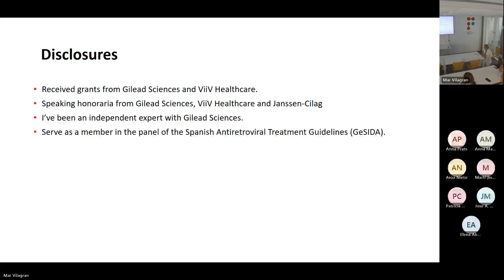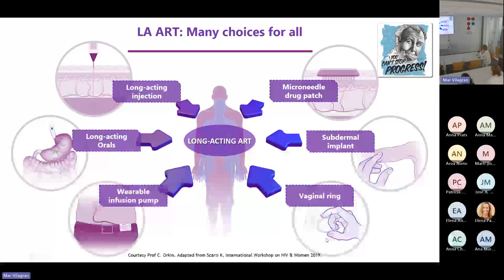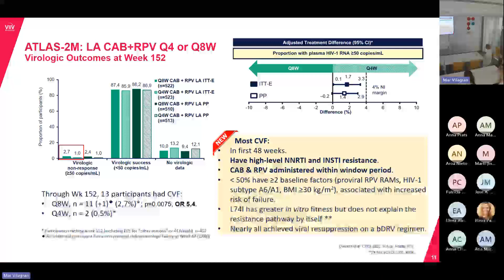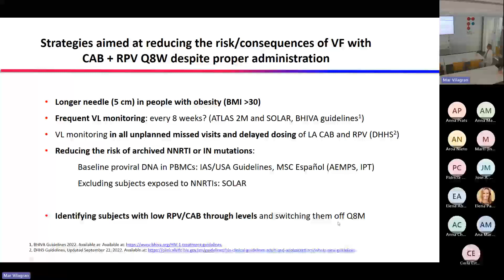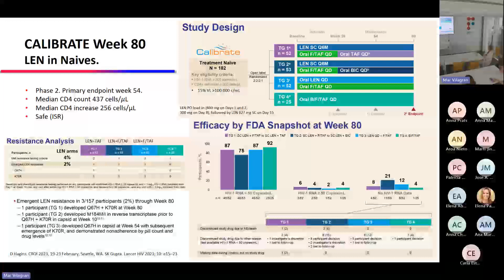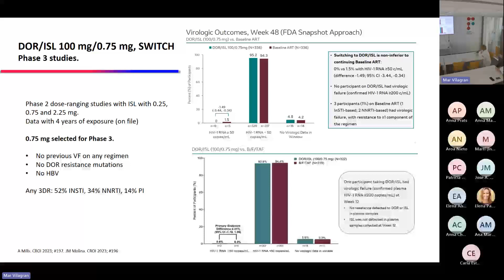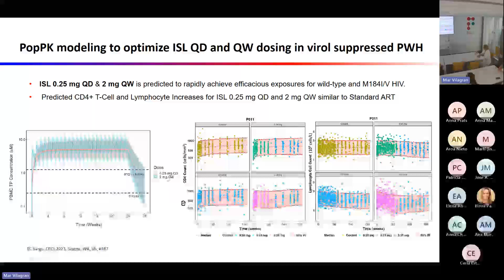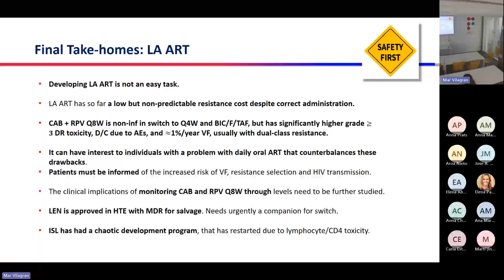Josep M. Llibre - Tractament ARV On anem?